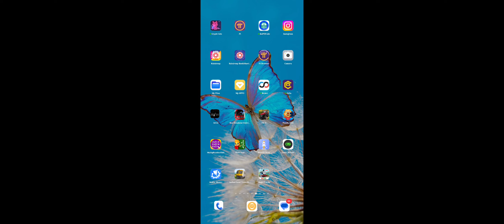Sowing & Harvesting New Crop cotton in Farming Simulator 23 Mobile part 568